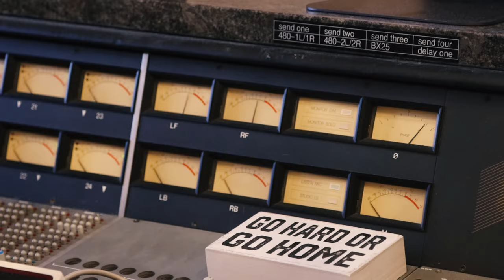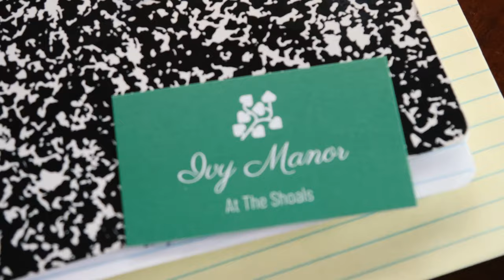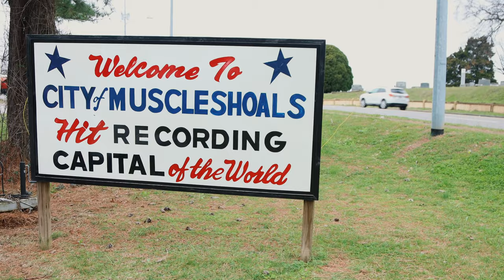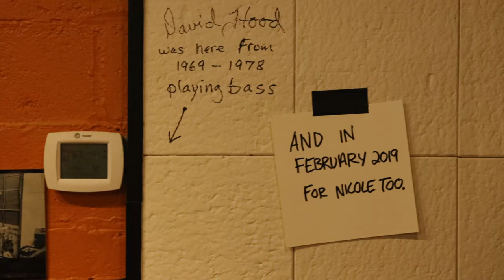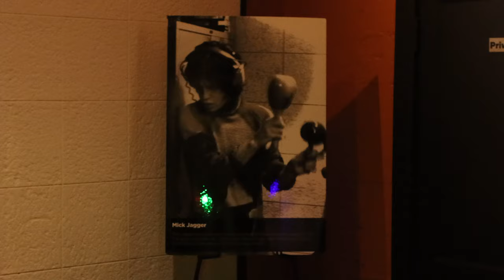THE MANLY HERO - MUSCLE SHOALS SESSIONS - EPISODE 1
Behind the scenes footage and interviews filmed during the recording of The Manly Hero debut album during the sessions at Ivy Manor at the Shoals in Muscle Shoals, AL.